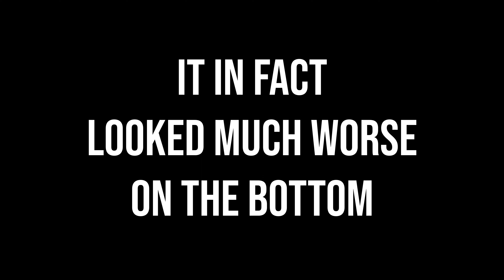CLEANING UP A MASSIVE FOAM PIT!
This foam pit was 30x15x9 and also filled with water at the bottom. Well over a dozen loads on this job. It was crazy!